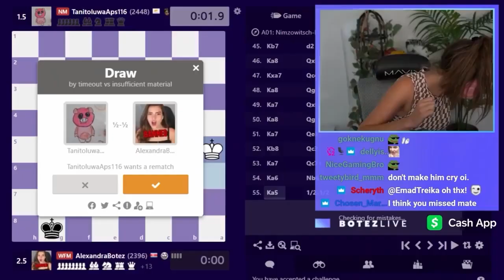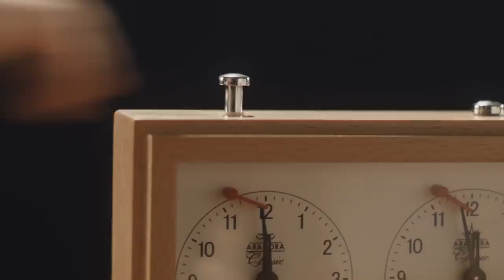Who is ALEXANDRA BOTEZ? How did she become so RICH and FAMOUS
Welcome to Lixmood! Today we will explore the extraordinary story of Alexandra Botez, one of the most fascinating and influential figures in the online chess world.  🚀✨

From her childhood to worldwide fame, follow me on this journey through Alexandra's life and career, discovering her impact on the chess community and her friendships with famous players.

Join us on this exciting journey through the story of Alexandra Botez.